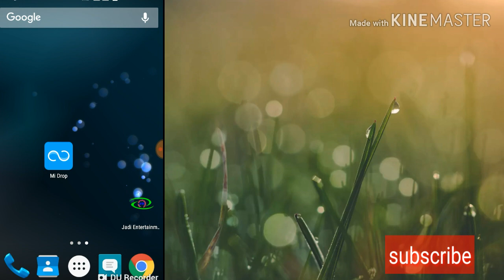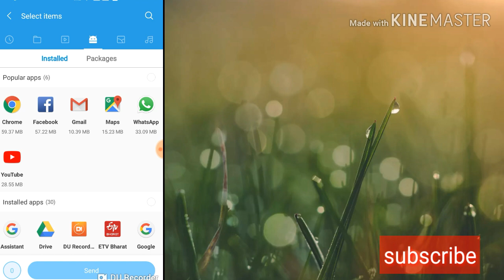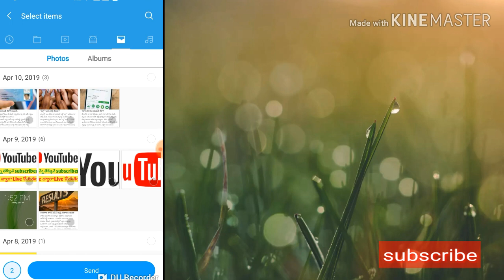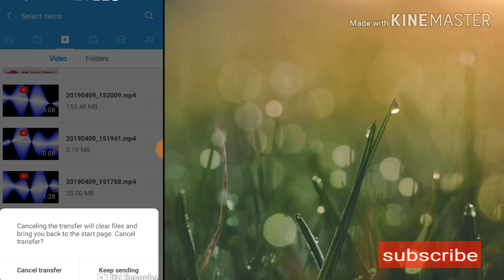Mi drop app fast file,videos, music, photos transfer app for android in telugu || mi drop 2019